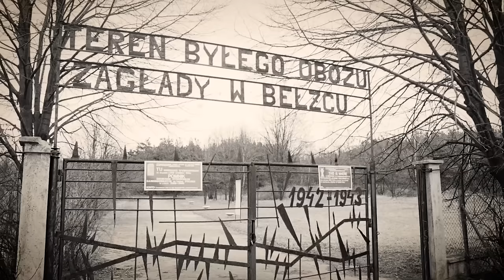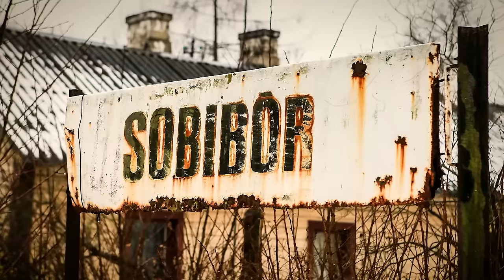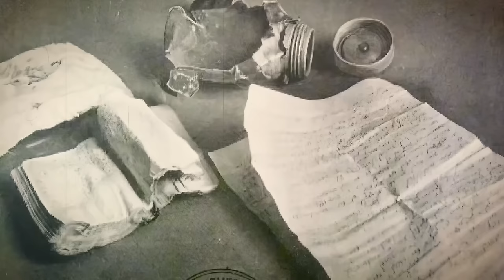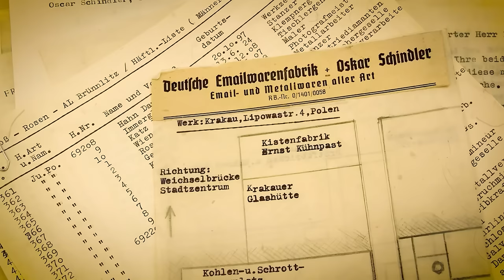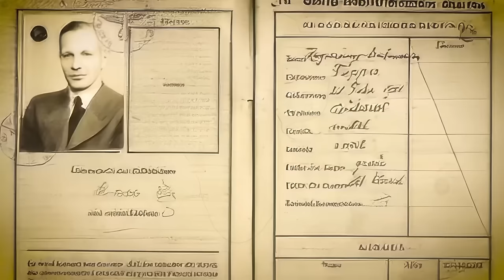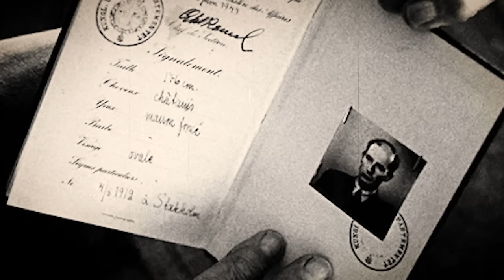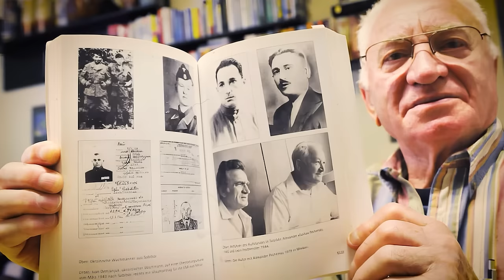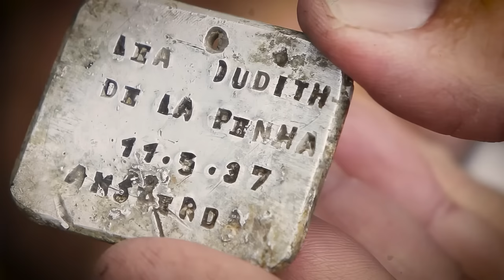Treblinka y Sobibor: Atrocidades Dentro De Los Peores Campos De Concentración Nazis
En las sombrías sombras de la Segunda Guerra Mundial, en medio del tapiz de horror nazi, tres nombres resaltan, grabados escalofriantemente en los anales de la historia: Treblinka, Sobibor y Belzec. Estos no eran meros nombres, sino epítomes de la muerte, infames fábricas de exterminio, donde la vida humana se reducía a palabras y cenizas. Entre mil novecientos cuarenta y uno y mil novecientos cuarenta y tres, bajo las directivas de Heinrich Himmler y la meticulosa planificación de Adolf Eichmann, estos campos operaban con una eficiencia despiadada, sirviendo como el oscuro corazón de la Solución Final.

¿Puedes imaginar el inquietante silencio que envolvía a Treblinka después de que llegara un transporte de tren? ¿O la fría eficiencia mecánica con la que funcionaban las cámaras de gas de Sobibor?

Dentro de estos campos, se llevaron a cabo crueles experimentos y se impartieron castigos perversos. Médicos nazis, incluido el notorio doctor Josef Mengele en Auschwitz, infligieron dolor inenarrable en nombre de la investigación médica. Las víctimas, despojadas de su dignidad, fueron sometidas a brutales procedimientos sin anestesia, quedando permanentemente mutiladas o, peor aún, condenadas a una muerte tortuosa.

Recuerda las palabras de Elie Wiesel, superviviente del Holocausto y laureado con el Premio Nobel: "Olvidar a los muertos sería como matarlos por segunda vez". Es nuestro deber, nuestra solemne responsabilidad, ser testigos de las atrocidades que tuvieron lugar dentro de las alambradas de Treblinka, Sobibor y Belzec.

Únete a nosotros mientras entramos en este angustioso capítulo de la historia, desenterrando las historias, los héroes, los villanos y las víctimas de estos campos de concentración. Descorramos el telón sobre los secretos más oscuros del régimen nazi. Bienvenidos al diario de Julio César.

Ecos desde el Abismo. El Génesis de los Campos de Muerte.

En el tapiz de la historia del siglo veinte, pocas hebras están tan oscuramente tejidas como la aparición de los campos de exterminio nazis. La siniestra ideología que dio origen a estos campos no surgió de la noche a la mañana; fue la culminación de años de sentimiento antisemita, maniobras políticas y un virulento deseo de pureza racial.

Al retroceder a la década de mil novecientos treinta, el auge de Adolf Hitler y el Partido Nazi es imposible de ignorar. Alemania, todavía lidiando con las heridas de la Primera Guerra Mundial y el punitivo Tratado de Versalles, era un terreno fértil para el tipo de nacionalismo de Hitler. Sus discursos apasionados y habilidades oratorias carismáticas galvanizaron a una nación. Para mil novecientos treinta y tres, el nombramiento de Hitler como Canciller marcó un punto de inflexión, donde su retórica anterior comenzó a convertirse en una realidad aterradora.

El Partido Nazi, bajo el pretexto de la superioridad aria, comenzó a implementar una serie de leyes y edictos dirigidos a los ciudadanos judíos. Las infames Leyes de Núremberg de mil novecientos treinta y cinco despojaron a los judíos de su ciudadanía alemana y les prohibieron casarse o tener relaciones con personas de "sangre alemana o relacionada".

 00:00 Una Breve Historia
1:59 El Génesis de los Campos de Muerte
6:10 La Siniestra Arquitectura de la Muerte
10:33 El Enigma de los Comandantes del Campo
14:34 La Desgarradora Historia del Sonderkommando
18:24 Los Mortales Ferrocarriles del Reich
22:55 El Espíritu Indomable de Sobibor
27:08 Las Asombrosas Cifras de Almas Perdidas
30:59 Experimentos Inconcebibles en las Sombras
35:13 La Valentía Más Allá de los Límites
39:19 Sombras de Primera Mano de lo Innombrable
42:43 Los Silenciosos Espectadores de la Historia
46:51 Los Desesperados Encubrimientos Nazis y la Búsqueda de Justicia
50:50 Los Sagrados Campos de Recuerdo
54:47 La Búsqueda Arqueológica para Descubrir Historias Silenciosas